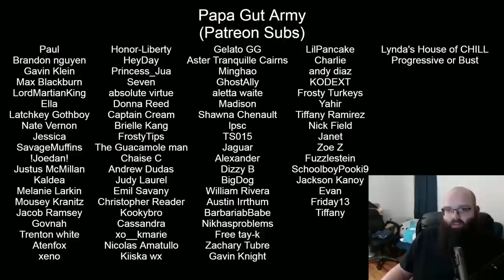Chris Chan: A Comprehensive History - Part 43 - GenoSamuel2.1